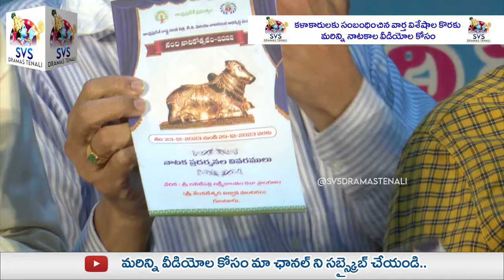ఈనెల 23నుంచి గుంటూరులో నంది నాటకోత్సవాలు|రంగస్థలం పురస్కార గ్రహీతకు 5 లక్షల బహుమతి|SVSDRAMASTENALI